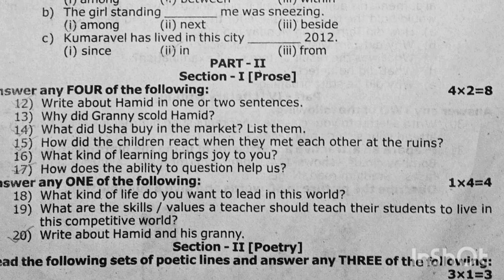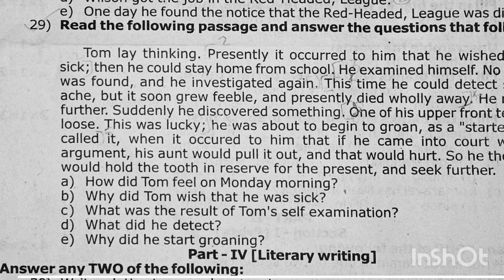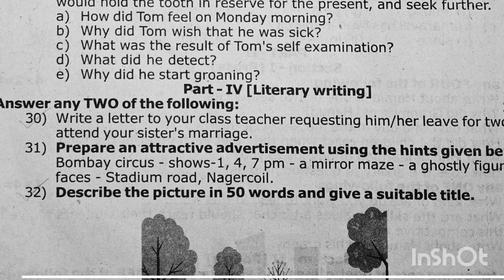7th English Quarterly exam Original question paper 2023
7th English Quarterly exam Original question paper 2023